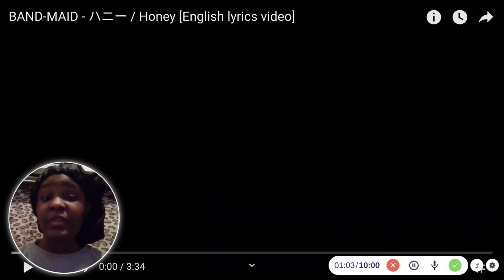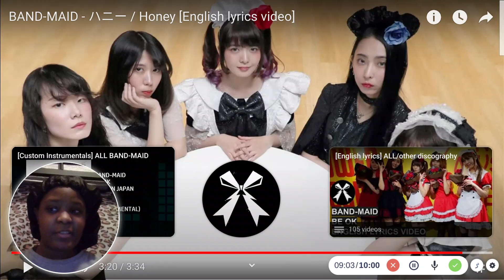BAND-MAID / Honey Reaction (World Domination Album)